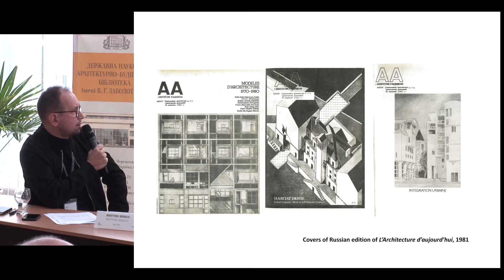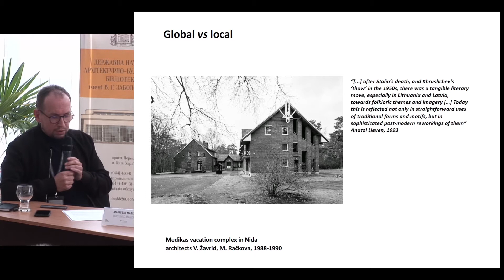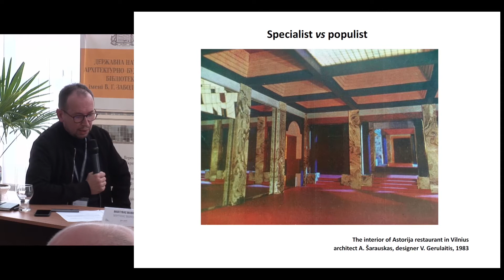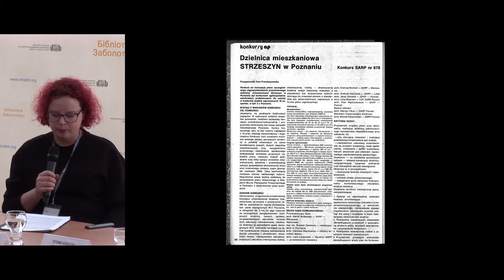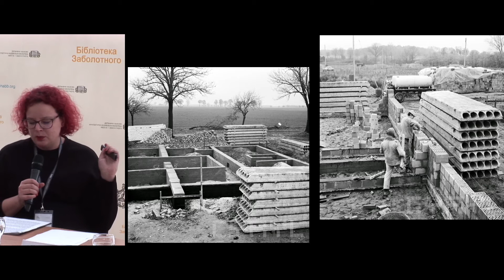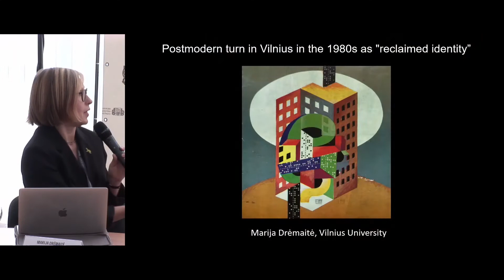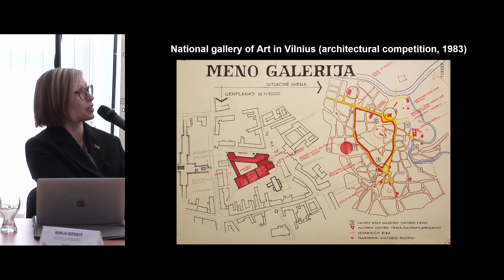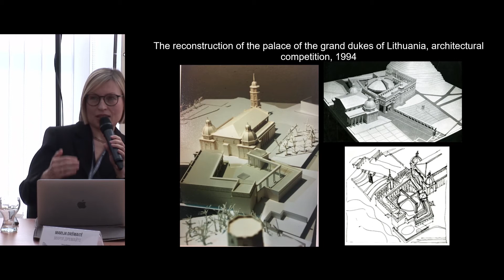12 October 2021. Session 2. Late socialist architecture as a vehicle of post-colonial resistance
12 October 2021. Second day of the conference After Socialist Modernism.

Project "After Socialist Modernism" is supported by the European Union under the House of Europe programme.

Session 2. Late socialist architecture as a vehicle of post-colonial resistance. Presentations and discussion with Martynas Mankus, Alicja Gzowska, and Marija Drėmaitė and moderation by Tetiana Vodotyka. Discussion took place in the State Scientific Library of Architecture and Construction.

00:01 – Introductory word. Tetiana Vodotyka.
01:57 – Martynas Mankus (LT) Gained in translation. Postmodern architecture in late soviet Lithuania.
24:56 – Alicja Gzowska (PL) Strzeszyn district in Poznań: an experimental model of local democracy before 1989.
45:45 – Marija Drėmaitė (LT) Postmodern turn in Vilnius in the 1980s as "reclaimed identity”.
01:04:28 – Questions and Discussion.

Martynas Mankus – PhD, Associate Professor at Department of Architecture of Vilnius Academy of Arts.
Alicja Gzowska – Master of Arts, lecturer, adiunkt in National Museum in Warsaw.
Marija Drėmaitė – PhD in History of Architecture, Professor at Faculty of History in Vilnius University.
Tetiana Vodotyka – chief editor at “City: History, Culture, Society”. Kyiv, Ukraine.

Conference technical support: ProSys company.

YouTube Video Preparation:
coordination – Tetiana Grushchenko;
editing – Pavlo Lypa.

Follow the NAMU for the latest news and remarkable history!